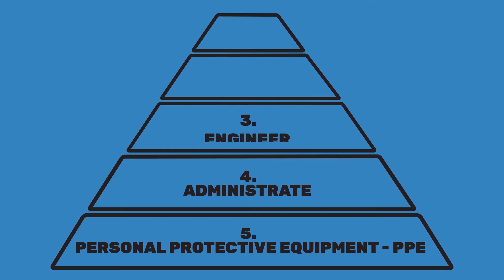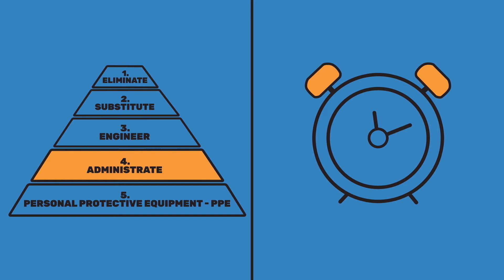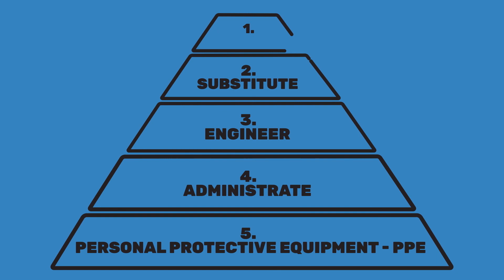Hierarchy of Controls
The goal at any job is to keep employees safe. Learn how to use the
hierarchy of controls method to help limit – or even eliminate – your and your coworkers' exposure to hazards.